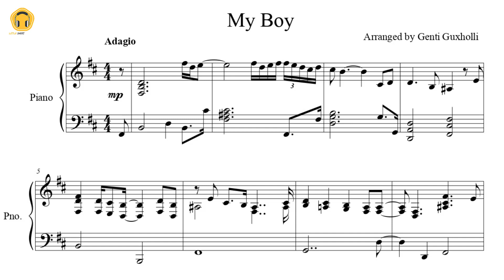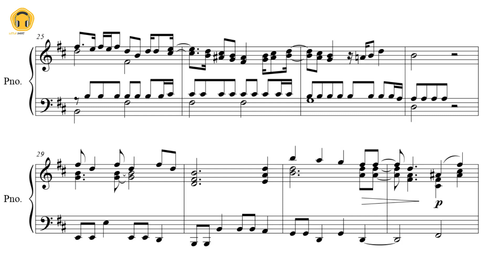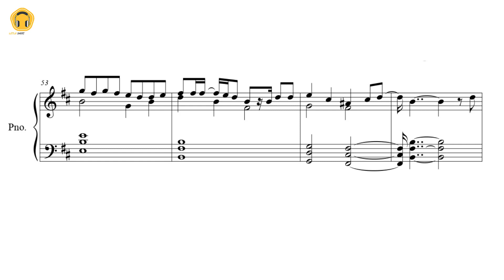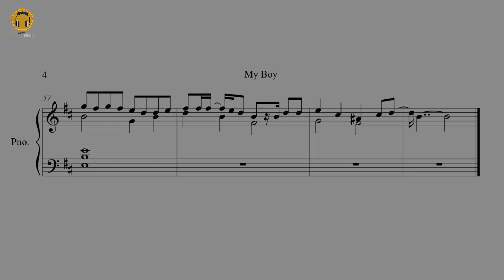My Boy by Billie Eilish (Piano Solo/Sheets)